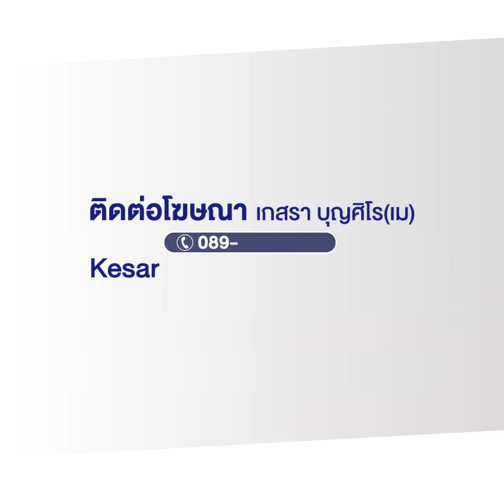ปลานับแสนตายเกลื่อน หลังกรีซเจอน้ำท่วมใหญ่